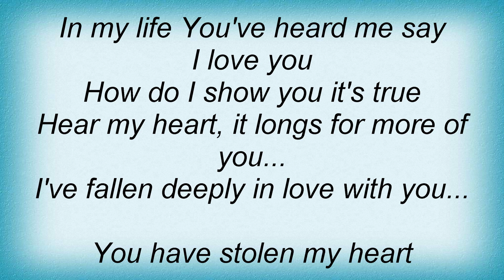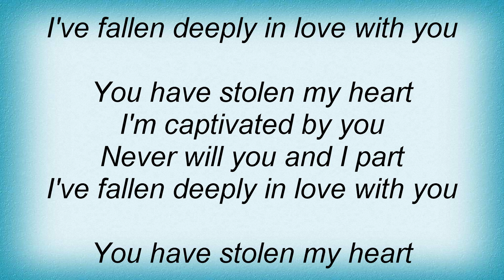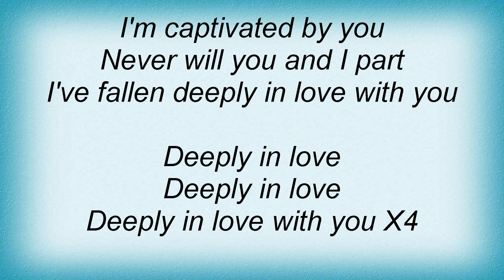Hillsong United - Deeply In Love Lyrics